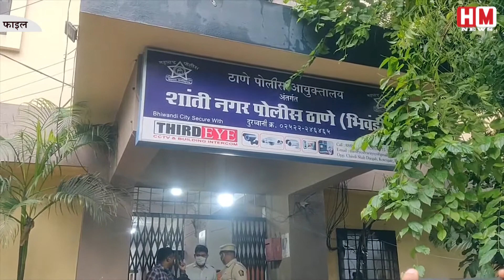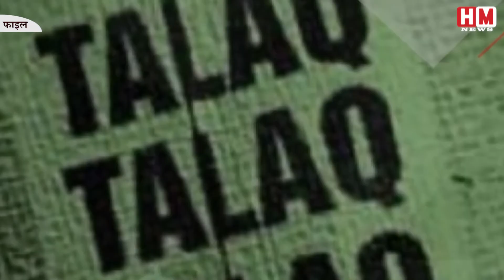क्या तीन तलाक गैरकानूनी होने के बावजूद बाज नहीं आ रहे शौहर ? देखिये पूरी खबर ....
Narendramodi Amitshah Mumbaipolice Thanepolice Maharastrapolice Hindinews क्या तीन तलाक के खिलाफ कानून बनने के बाद भी बाज नहीं आ रहे शौहर ? फिर से एक मामले में फ़ोन पर ...